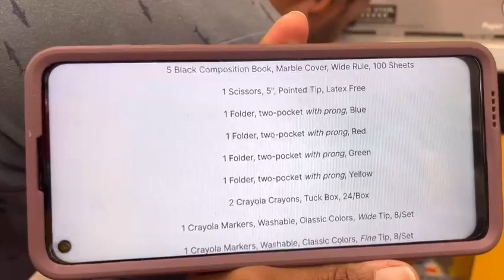USA government స్కూల్లో darshan joined( august 10)Texas elementry school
In the USA government school ,how darshan joined (reopening school august 10)Texas elementary school in Telugu ,back to school ,about elementry school,
we bought school supplies and send him to school in Allen(Texas state)
about USA schools in Telugu ,the school is very good memory,maybe this video will trend,it will get millions of likes like YouTube videos
how to get admitted to School in America